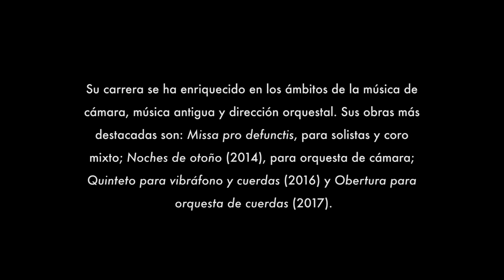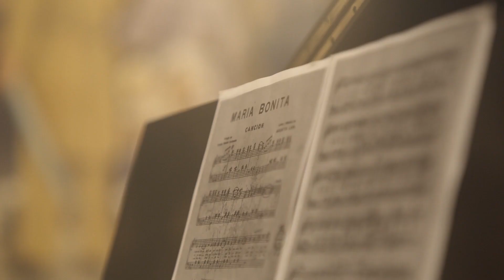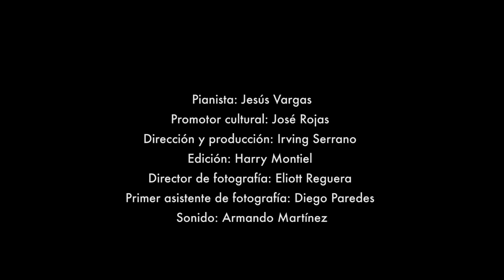NocheDeMuseos Museo Mural Diego Rivera | Septiembre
El cancionero mexicano es un concierto de piano que evoca una de las épocas más significativas de la música mexicana, con canciones como “Un poco más” y “Sabor a mí” de Álvaro Carrillo Alarcón y “El reloj” de Roberto Cantoral, interpretadas al piano por Jesús Vargas: compositor y pianista de la Escuela Superior de Música del INBAL.